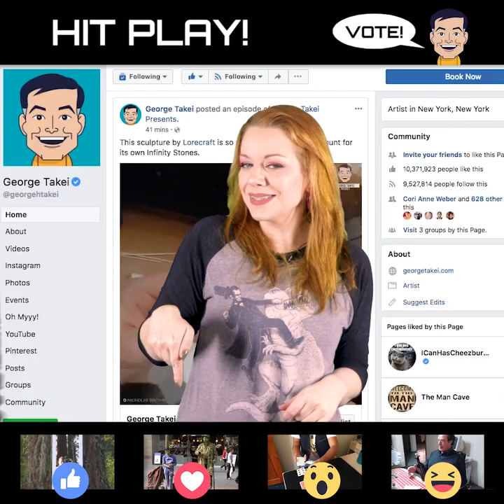Hit Play with George Takei: 5 Freaky Illusions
Video I hosted for Takei's Facebook series